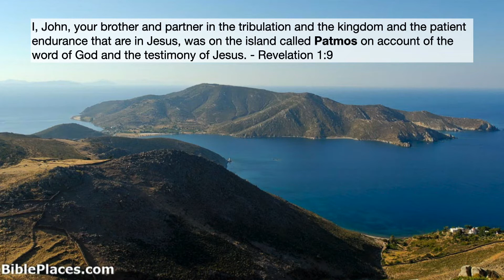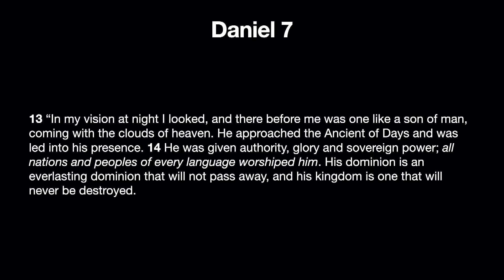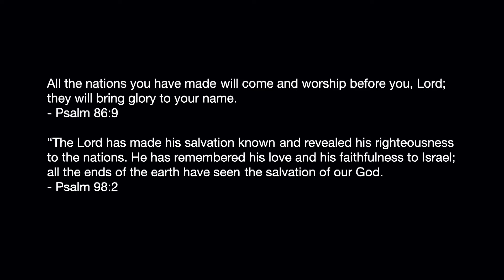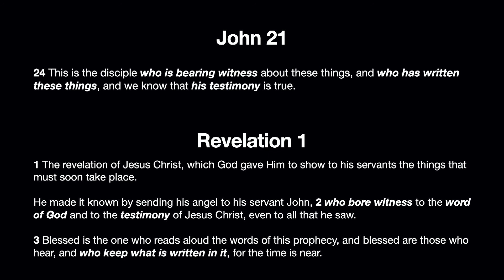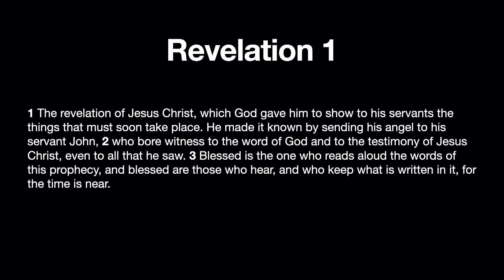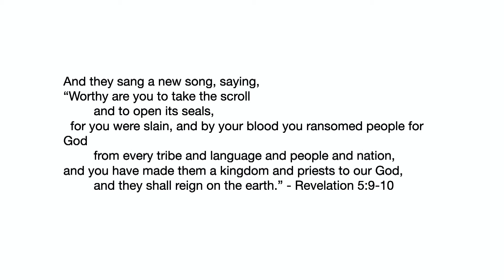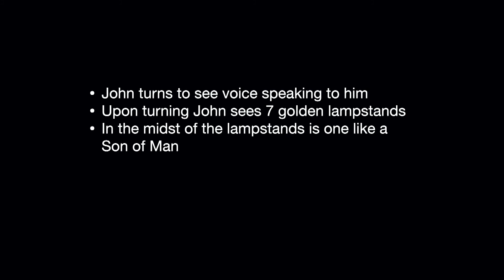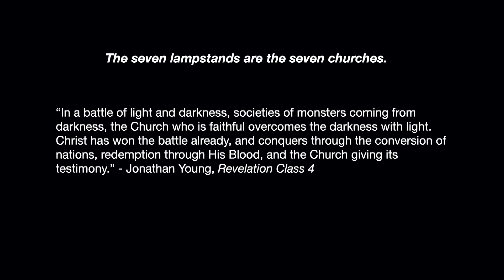Revelation Class 4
Speaker - Jonathan Young.
Eugene Church of Christ Wednesday Night class. August 18, 2021